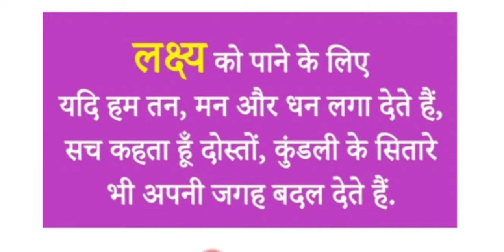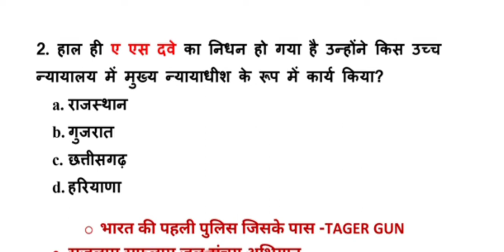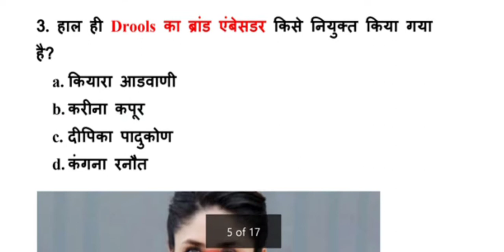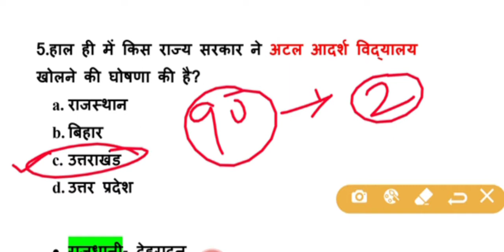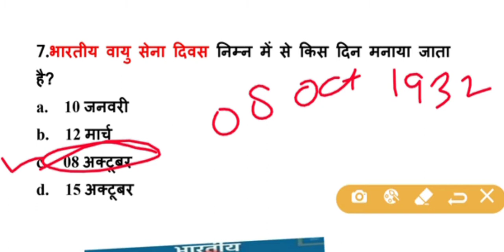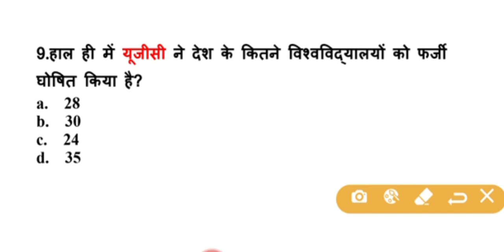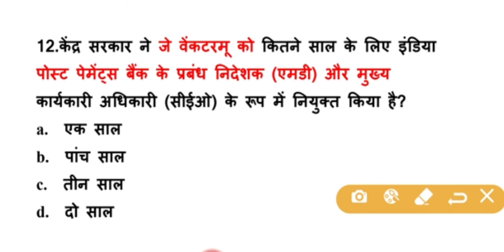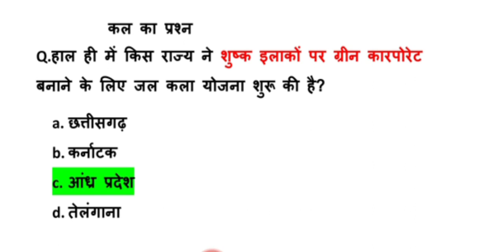10 October# Current affairs in hindi For Railway Group D Ntpc Ssc Bank Teacher Patwar RAS all exam.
Current affairs in hindi by Netram sir . Today current gk .दैनिक समसामयिकी For RAILWAY NTPC SSC BANK TEACHER PATWAR RAS ALL COMPETITION EXAM